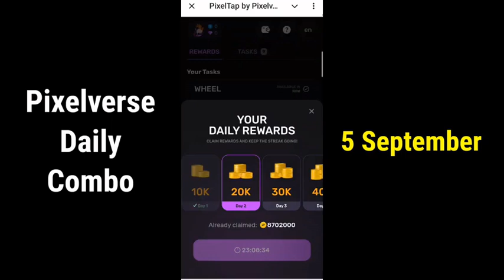Pixel Tap Pixelverse : 5 September Daily Combo | Pixelverse Daily Combo Today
The Daily Combo page contains a set of 15 different monsters to choose from. You have to drag and drop (or tap and drop if you are using a mobile phone) the correct character in the right order.

daily combo pixelverse 5 September
pixeltap daily combo
pixelverse
pixel tap daily combo 5 September
daily combo
pixel tap by pixelverse daily combo
5 September pixelverse combo
pixeltap by pixelverse
pixel verse daily combo solve
pixelverse airdrop